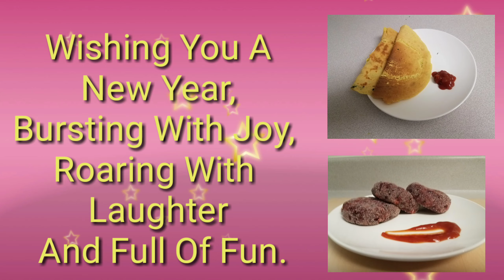Happy new year 2019